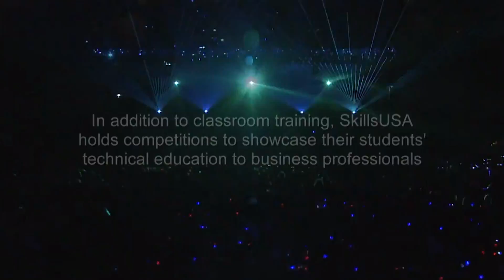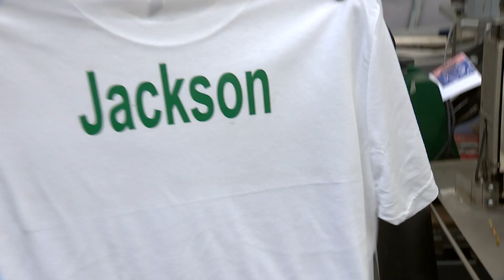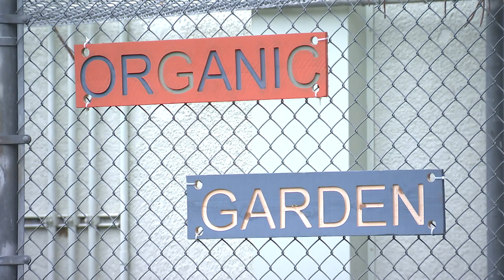LA Currents: SkillsUSA (10m)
Maria Hall-Brown sits down with executives from the CA SkillsUSA program, an organization that celebrates vocational skills for students.

Executives from California SkillsUSA discuss the program. SkillsUSA is a nonprofit organization that serves students, facilitating them in their education of vocational skills for various trade careers.

There are statewide conventions for program participants to attend each year. They even have the opportunity to meet with business representatives to learn which areas to focus on and which specific skills to hone.